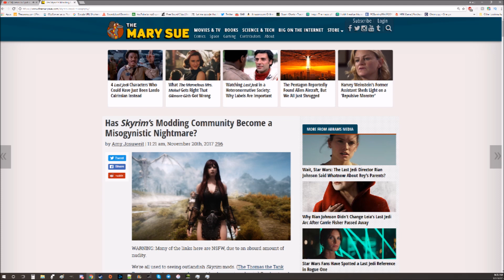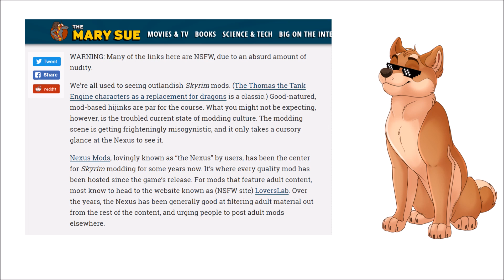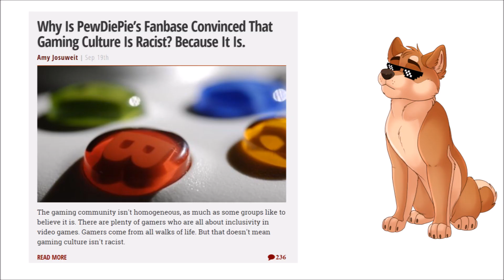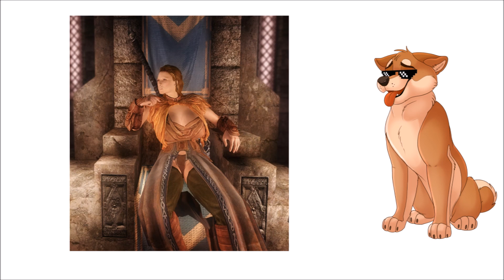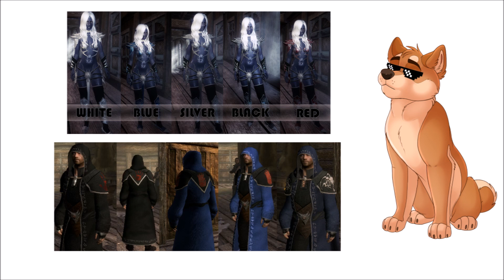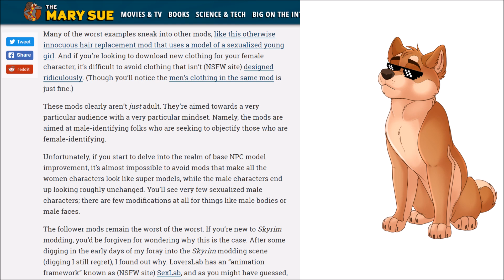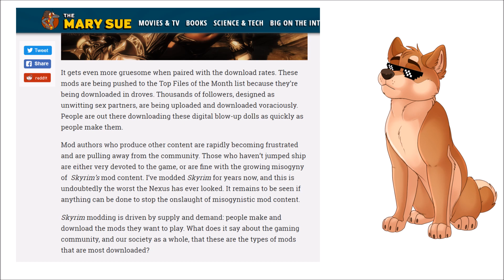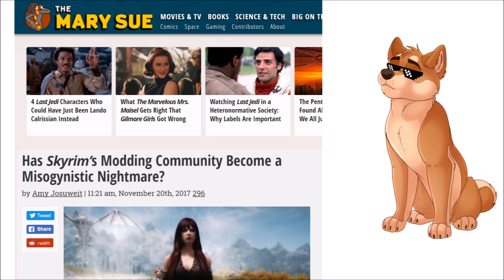Your Skyrim Mods are Sexist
The things you like are bad and you're a bad person for liking them, I guess.